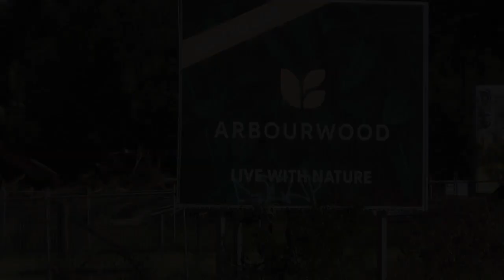Koalas - Modern Madness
It's thought that Koala like animals have existed for some 25 million years but here they are on the verge of extinction. Why?